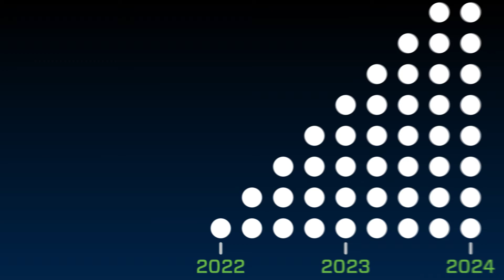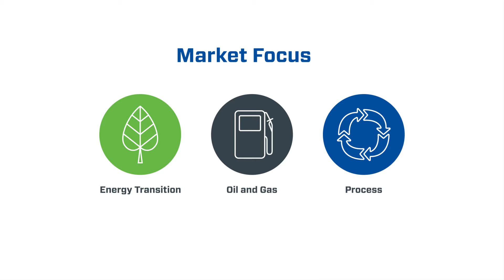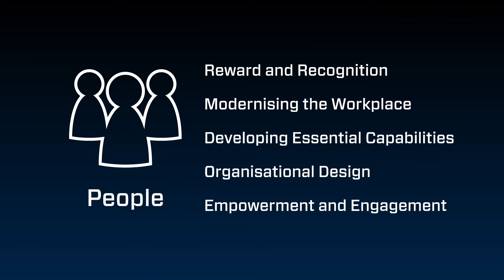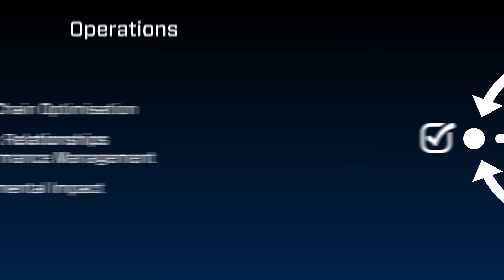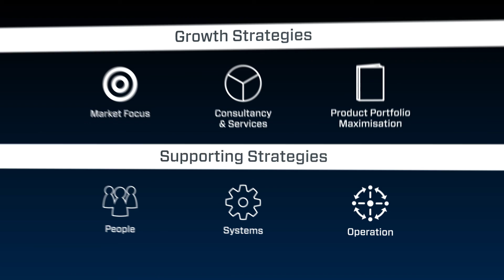Swagelok Manchester Animation & Motion Graphics Video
Robotoon worked alongside Feral Films to produce an animated video for Swagelok Manchester that explains the three year company strategy from 2022 to 2024.

We were provided with a script and produced an initial storyboard. Once signed off we dove straight into the illustration and animation. The video is predominantly motion graphics with some character animation peppered throughout.